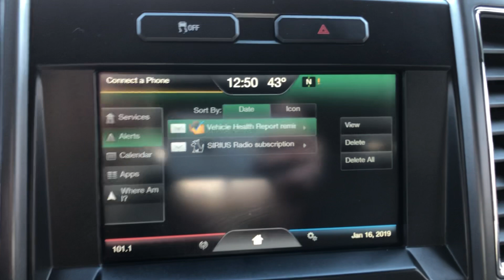2015 Ford F-150 XLT (S5927A)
Kaley Hoffman- Warrenton, VA - Country Diesels